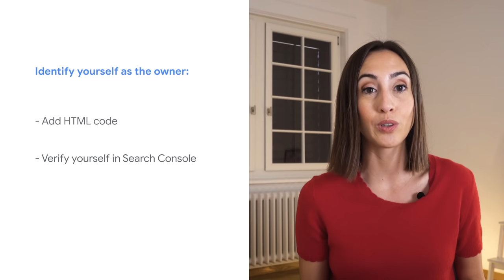AdSense Site Approvals series | Site Ownership and Basic Checks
AdSense Site Approval Series: Episode 2 "Site Ownership and Basic Checks"

In this video, Aurora and Andy will go through the basic checks you have to do to prove to Google AdSense that you are the owner of your site.

Owning the site you want to use to participate in AdSense